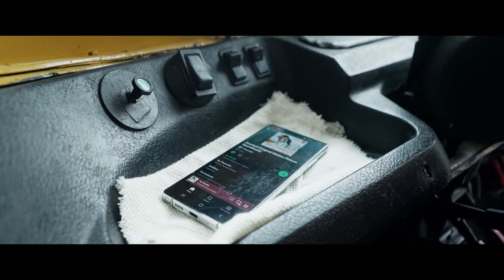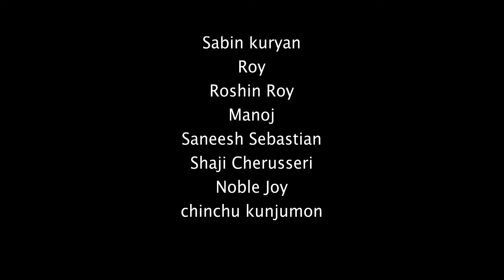GREEN COMET | Malayalam Short Film | Aby Varghese | Mathews Joseph | Jayadevan D |Kottayam Creations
'Green Comet' Malayalam Short Film 2024

Written & Directed By -  Aby Varghese
Production -  kottayam creations
Cinematography -  Adarsh P Anil
Music and background score -  Jayadevan D
Sound Engineer -  Nikhil Saji Joseph
Studio -  DDM Kottayam
Editing -  Aby Varghese
Colorist -  Sajith Rajendran
Lyrics -  Dr.Shibin Xavier
Singers -  Vidhu raj, Swarna Salas, Dr.shibin Xavier, Bibin Scaria
Makeup -  Annamma Thomas
Art -  Annamma Thomas,Ponnu Anna Manu
Chief Associate Director -  Mathews Joseph
Associate Director -  Manu John
Publicity Design -  Rony 10’o Clock
Dubbing -  Ponnu Anna Manu
V F X -  Boney Baby
Camera Assistant -  Saifudheen M F
Camera Unit -  Diji Vision
Light Unit -  Motherland

This Content is Copyrighted to Kottayam Creations. Legal Action Will be Taken Against Those who Violate The Copyright of the Same